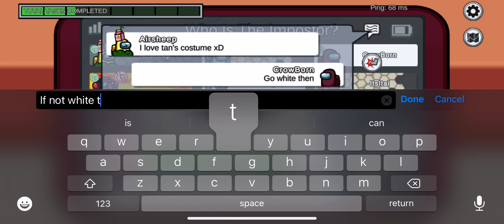Naked Bird - Among Us Gameplay #3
The bird lost its fancy getup.